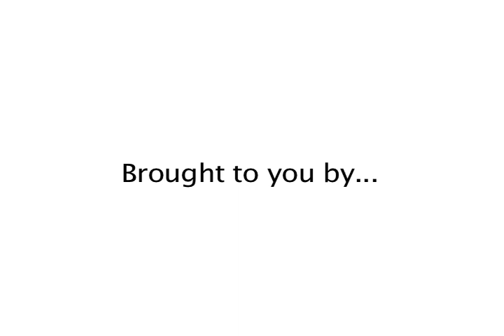The Creative Cartel - A New Visual Effects Business Paradigm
Technology has had an impact on how special effects are produced. Industry icon Jenny Fulle talks about her new business endeavor -- The Creative Cartel. How the business of creating visual effects is changing.
To see more videos on the people who make Hollywood movies go